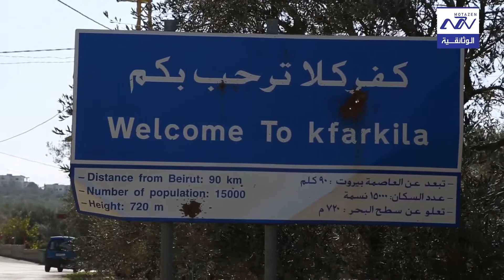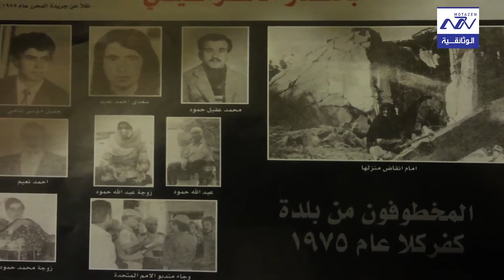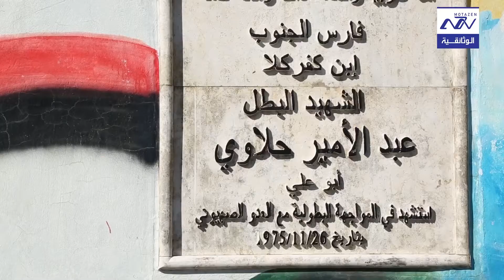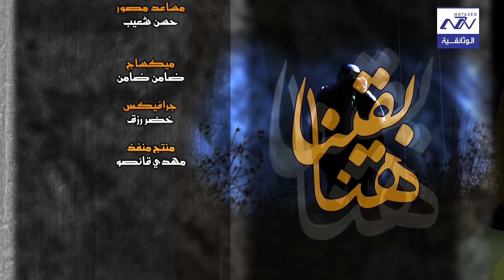البرنامج الوثائقي هنا بقينا بلدة كفركلا الحلقة 50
كفركلا
 هي إحدى القرى اللبنانية من قرى قضاء مرجعيون في محافظة النبطية.

هي بلدة صغيرة تقع في أقصى الجنوب اللبناني. تبعد عن بيروت العاصمة اللبنانية حوالي ٩٦ كم ، وعن مركز القضاء مرجعيون حوالي 6 كم ، الارتفاع حوالي ٧٠٠ متر عن مستوى سطح البحر ، تبلغ مساحة كفركلا 5  كيلو مترات مربعة تقريبا" من دون الاراضي الزراعية التى بترها الاحتلال وهي حوالي 2007 دونمات تقريبا"
تسميتها
كلمة كفركلا تقسم إلى قسمين: ‘كفر’ (قرية) و ‘كيلا’ (العروس)، إذاً هي قرية العروس.
سكانها
اجمالي عدد سكان القرية حوالي هو ١٤٥٠٠، حيث يزداد عدد قاطنيها بشكل كبير خلال فصل الصيف.
اقتصادها

كفركلا تمتاز بمنتوجها الزراعي الفاخر من زيت الزيتون ، إلى العنب ، وعسل النحل ، بالإضافة إلى العديد من الأصناف الزراعية الأخرى.
حدودها
تقع في حضن جبل العويذي، تبدأ شمالا"من تلة (العزية)التي تحد بلدة دير ميماس وتمر غربا"في خط مستقيم بتلة (الشخروب)وتحد بلدة الطيبه  وتصل شرقا" الي تلة(الظهور) متلاقية مع اصبع جبل الجليل الفلسطيني وتلتف صوب تلة (سردة)ومستعمرة المطلة الصهيونية التي بترها الاحتلال لصالحة في التعديلات التي تمت على اتفاقية( سايكس-بيكو) بعد الحرب العالمية الاولي ، وتنتهي جنوبا"بتلال (القبوعة)و(الوزاني)وتصل الى بلدة عديسه.
الوصول اليها
تصل إليها شمالاً من بيروت عن طريق صيدا - النبطية - كفرتبنيت-تل النحاس او مفرق دير ميماس كفركلا
وجنوباً من الناقورة  - بنت جبيل - ميس الجبل
البقاع عن طريق شتورا – المصنع – راشيا الوادي – حاصبيا – جديدة مرجعيون،
تكتسب كفركلا اهمية في موقعها الجغرافي كونها تعتبر بوابة فلسطين المحتلة منذ القدم التى اطلق عليها الاحتلال بوابة فاطمة ثم اعاد المجلس البلدي تسميتها بوابة الانتصارعام 2005 .
اثاراتها
من اهم الآثارات المقام وطريق المونس على قمة جبل العويذي ، والأجران والمغائروبقايا المعابد الرومانية في جبل الشخروب، وبقايا معبد على قمة جبل ساري، والمغائروالركائز الموجودة في منطقة الظهور، ونبعة عين القبي(القبيل) في الحارة الشمالية و بوابة فاطمة.
سوق البلدة
لا تنسوا الإشتراك في في قناة متزن الوثائقية وتفعيل جرس التنبيهات